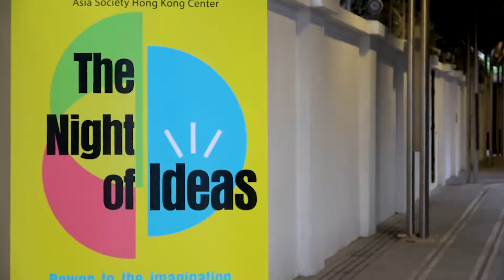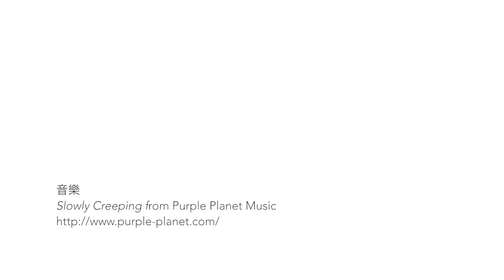法國駐香港及澳門總領事館「思想之夜」：人工智能如何改變社會？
人工智能將如何改變我們的社會？搶走人類的工作？超越人類智能？將人文世界轉化為算法？襲擊、甚至奴役人類？人工智能的問題其實由來已久，卻只有在今天的歷史處境下這個問題才成為一個全球熱點問題，無論在國際，還是在本地社區，都掀起熱烈的討論。

法國文化協會在2018年1月25日將知名欄目「思想之夜」首次帶到香港社區，探討的主題就是人工智能如何改變社會。

請訂閱01哲學youtube頻道，第一時間接收哲學影片資訊！